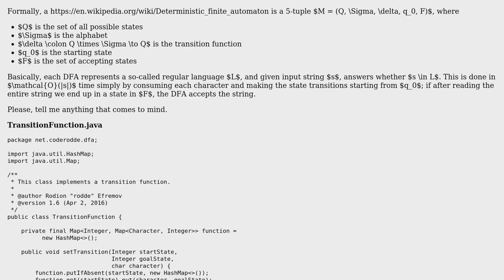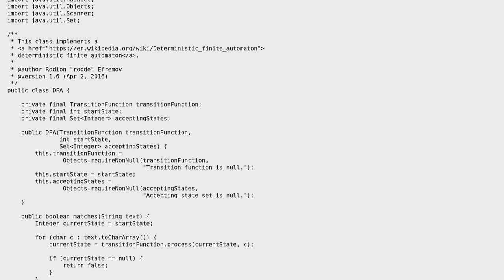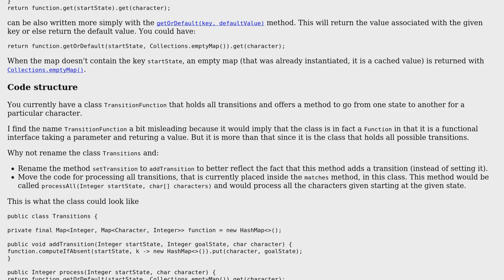Code Review: Deterministic finite automaton in Java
With thanks & praise to God, and with thanks to the many people who have made this project possible! | Content (except music & images) licensed under CC BY-SA | Music | Images & others | With thanks to user Tunaki user Jamal user coderodde and the Stack Exchange Network Trademarks are property of their respective owners. You are responsible for your own actions.